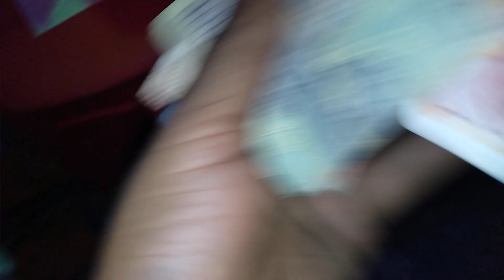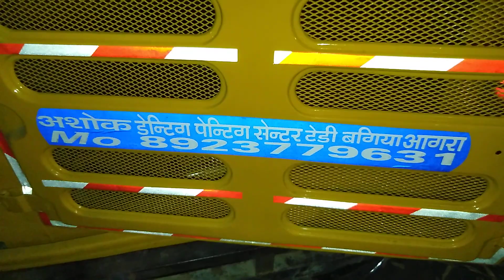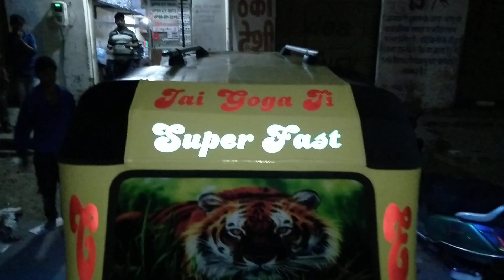Auto decoration agra (४६)